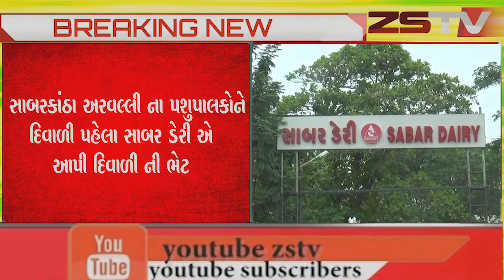સાબરકાંઠા અરવલ્લી ના પશુપાલકોને દિવાળી પહેલા સાબર ડેરી એ આપી દિવાળી ની ભેટ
સાબરકાંઠા અરવલ્લી ના પશુપાલકોને
 દિવાળી પહેલા સાબર ડેરી એ
આપી દિવાળી ની ભેટ
//ZSTVNEWS//